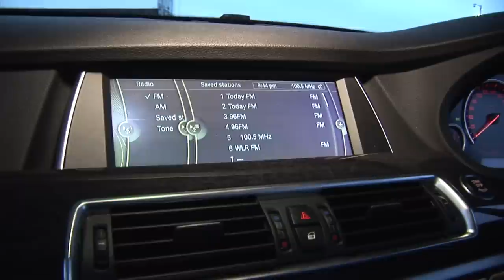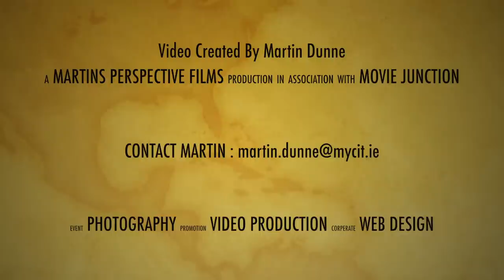Movie Junction Drivein Cinema Cork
Irelands first Drivein Cinema, Movie Junction, Fota Retail Park, Carrigtwohill, Co. Cork.

This best video is best viewed in Full-Screen in (1080p Full HD)